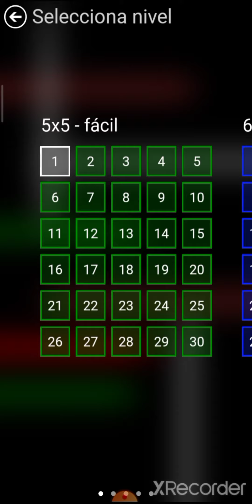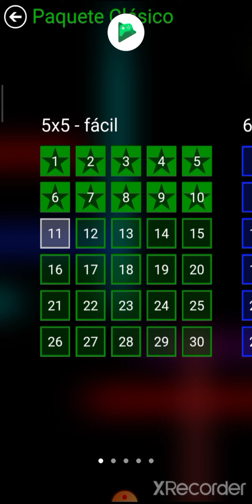flow free soluciones 1-10 5x5 clásico